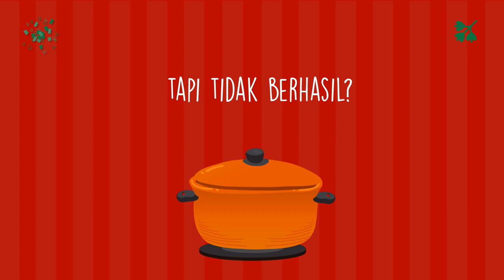Jasa Edit Konten Resep Makanan Sate Kambing, Sop Buntut, Coto Makassar, Sate Lilit Bali,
Jasa Edit Video Promosi / Jasa Edit Konten Resep Makanan Sate Kambing, Sop Buntut, Coto Makassar, Sate Lilit Bali, atau

Daftar Isi
00:00 - Cara Edit Video Iklan Lapis Legit, Tips Konten Lawar Bali, Tips Iklan Rujak Cingur
00:10 - Contoh Iklan Promosi Resep Makanan Nasi Goreng, Gado-Gado, Sate Padang, Nasi Campur,
00:30 - Contoh Video Promosi Resep Makanan Nasi Uduk, Rawon, Sate Kambing, Martabak,
00:40 - Contoh Konten Branding Resep Makanan Sate Padang, Pecel Lele, Es Teler, Rujak,
00:50 - Resep Makanan Sop Buntut, Rujak, Ikan Bakar, Mie Goreng,